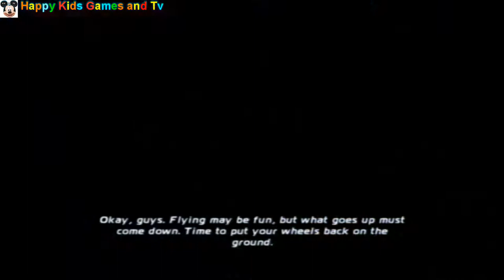Disney Planes - Full Metal Fuselage - The Junior Jolly Wrench - Happy Kids Games and Tv - 1080p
Educacional Games for Kids

computer Disney Planes - Full Metal Fuselage - The Junior Jolly Wrench - Happy Kids Games and Tv - 1080p ps4 xbox